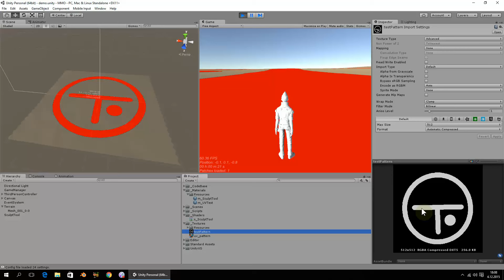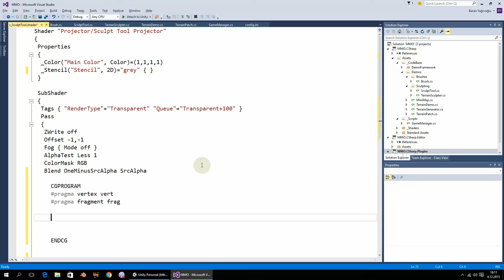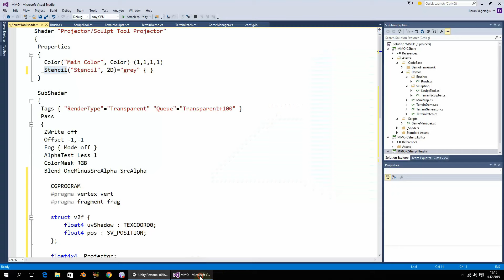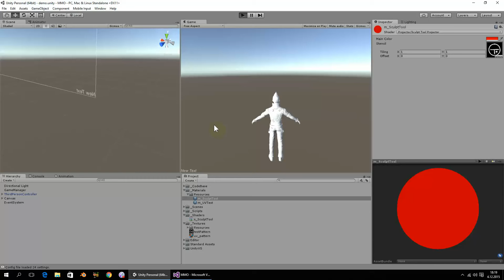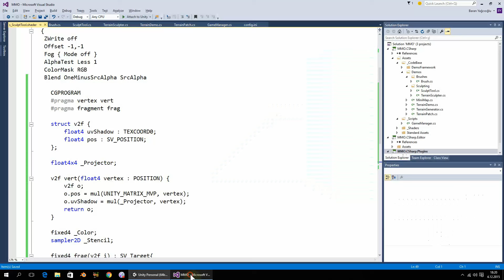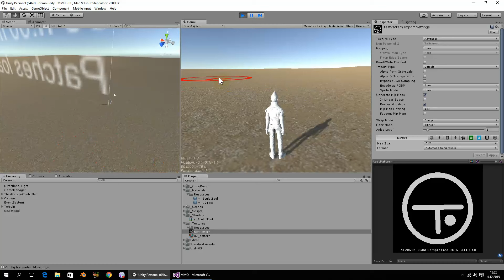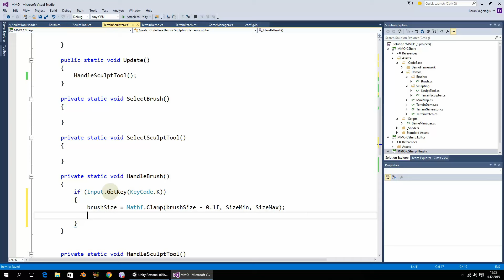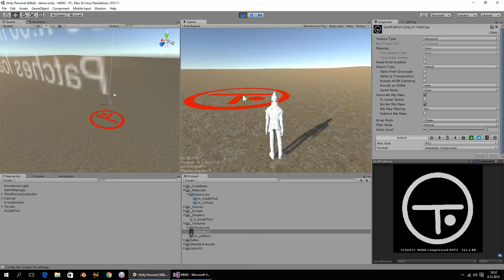Unity5 Terrain Sculpting-4